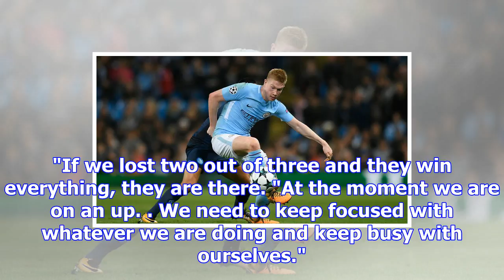Man city: kevin de bruyne says 20 wins are nothing without trophies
Kevin de Bruyne set up David Silva for Manchester City's winning goal against West HamNobody will ca...